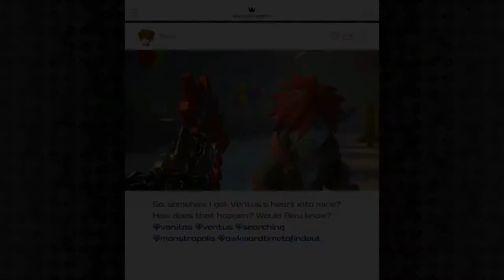Reunion | Kingdom Hearts 3 Gameplay Walkthrough Part 20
Hey keyblade wielders hey welcome to KINGDOM HEARTS 3. Finally after all these years it is my absolute honor to bring this to you. In this part we travel to the Land of Darkness to help Riku and Mickey...But...We Meet Someone Else There. Someone Taken Over By The Darkness. we must save her and bring her back to the light...who's ready for an awesome boss battle!

Stay Awesome!